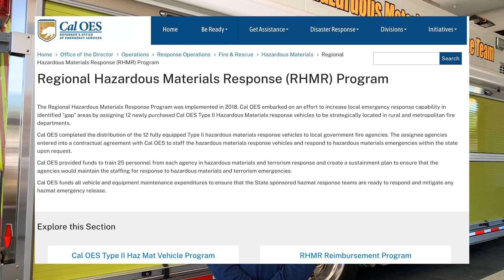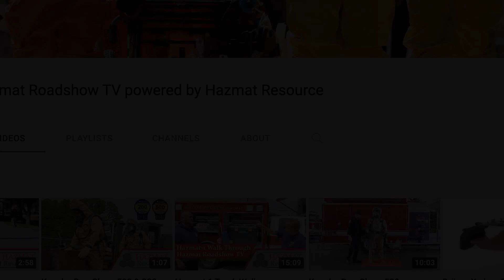Cal OES Type II Hazardous Materials Response Apparatus - Tracy Fire Station 96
Cal OES (California Office of Emergency Services) has set a benchmark for effective hazardous materials accidents and emergency response reference nationwide. Join us as we take a Cal OES HazMat Truck Tour.

The Hazardous Materials Division, under the Cal OES Fire and Rescue Branch, coordinates the statewide implementation of hazardous materials accident prevention and emergency response programs for all types of hazardous materials incidents and threats. In response to any hazardous material emergency, the Division staff is called upon to provide state and local emergency managers with emergency coordination and technical assistance.

We visited Bill Schwarz at Tracy Fire Station 96 part of the South San Joaquin County Fire Authority. Their station located in California Region 4 houses one of the 12 Cal OES Type II Hazardous Materials Response apparatus.

The Type II apparatus was developed and stocked following the Firescope Standardized Equipment List otherwise known as the SEL list. You can read more about Firescope, the SEL list and see specific products below.

00:00 Cal OES introduction
01:45 Firescope Standardized Equipment List (SEL) introduction
02:00 Type II HazMat apparatus walk-through - left bays
03:12 Type II HazMat rig walk through - right bays
03:37 HazCat chemical identification kit
04:28 Edwards & Cromwell Football plug & Golf Ball plug
05:07 Thank you to Bill Schwarz, Station 96, and Cal OES

Contact our hazmat specialist Jack Hansen with any questions or to get specifics about Cal OES, the Firescope SEL list and more

We also learned that in 2020 the Regional Hazardous Materials Response (RHMR) Program began to expand their capabilities, by incorporating new technologies and equipment, thus  upgrading many teams to the Type I designation.

• Incorporating New Technology, Cal OES Type I Fire Engines Get an Upgrade

NEWS ORGANIZATION: HAZMAT Roadshow TV is happy to share footage and newsworthy stories and segments highlighting the great work our first responders and HazMat teams perform.